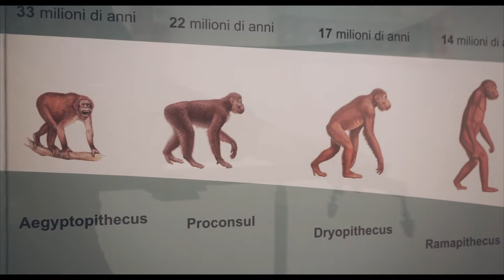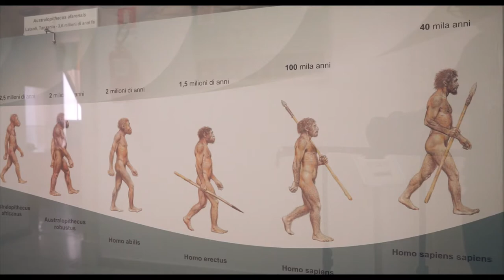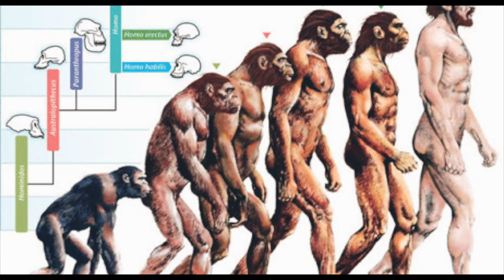Una mattina al museo. La specie umana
Visita virtuale al museo civico di storia naturale di Comiso
Evoluzion della specie umana